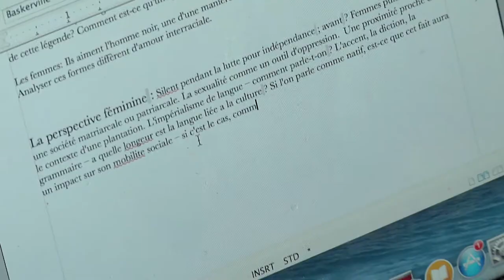Examining Race in 19th Century France: Notre Dame Undergraduate Research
University of Notre Dame French and history major Curran Cross traveled to Paris to conduct research at the Bibliotheque nationale de France. His research focused on perceptions of race in 19th century France. Cross received financial support from the Nanovic Institute through the R. Stephen and Ruth Barrett Summer Research Grant for Best Undergraduate Research Proposal.